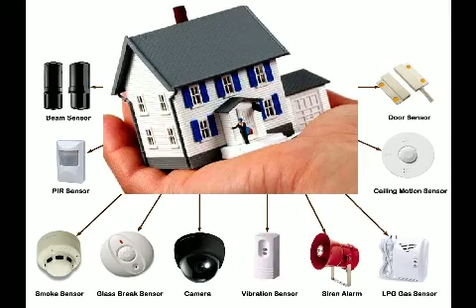Security Company Security System Installation Riverside Al Free Estimate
331 for a free estimate on all your home or office security needs